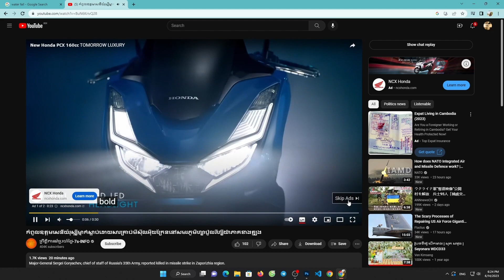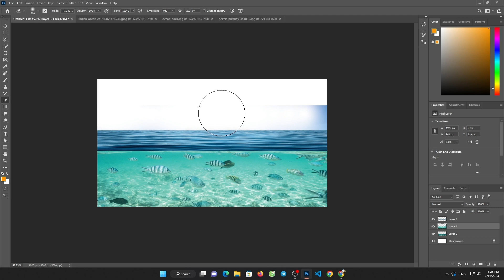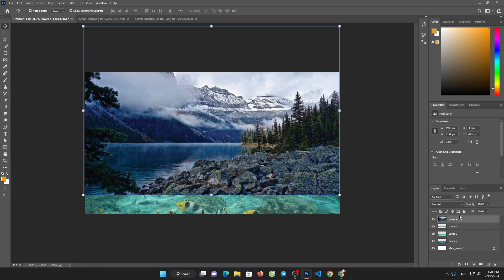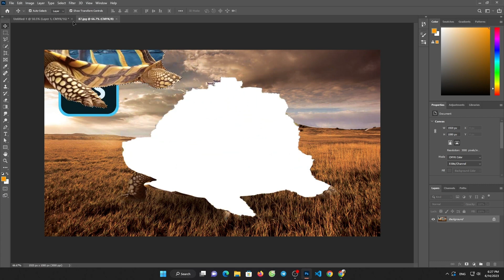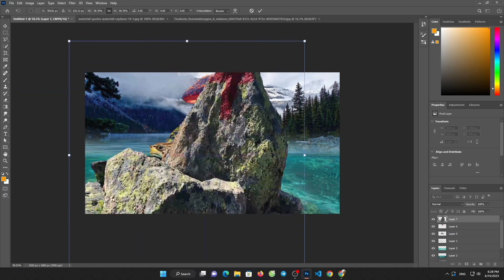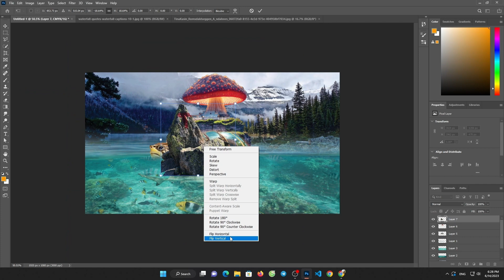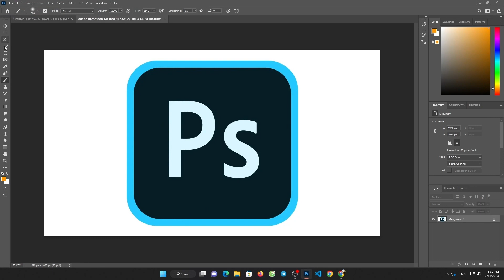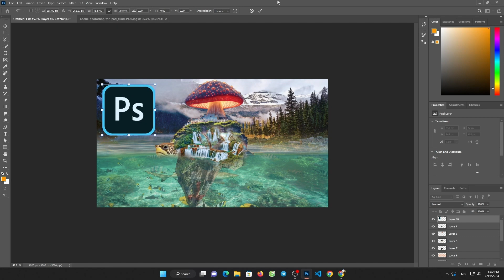House Island Underwater Photo Manipulation Photoshop Tutorial